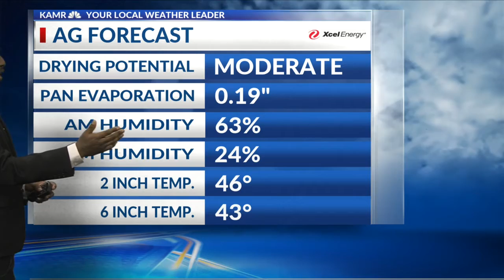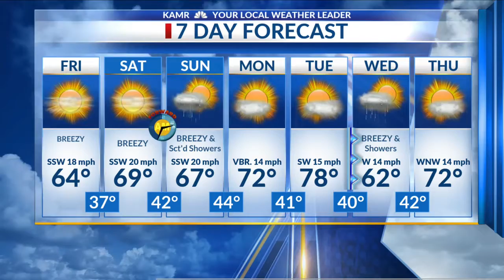Showers possible for the weekend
We have another pleasant day on our hands with highs in the mid to high 60's across the area.